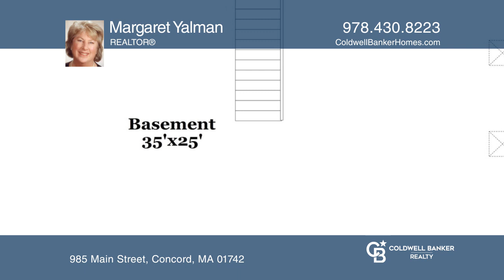985 Main Street Concord, MA | ColdwellBankerHomes.com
985 Main Street, Concord, MA

Opportunity to live in Concord! Lots of potential to increase the size! Meticulous condition! The sellers family has lived in this house for over 30 years and take great pride in its upkeep. Lovely interior with living room fireplace, arched doorways, hardwood floors, enclosed porch, full basement.